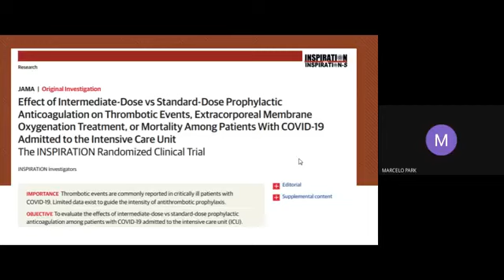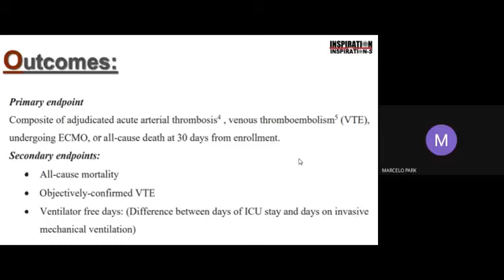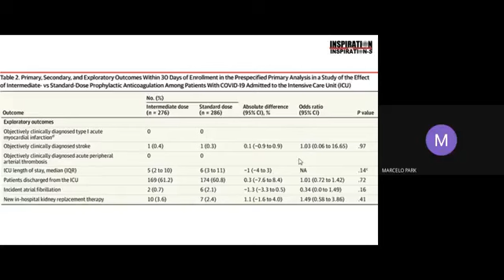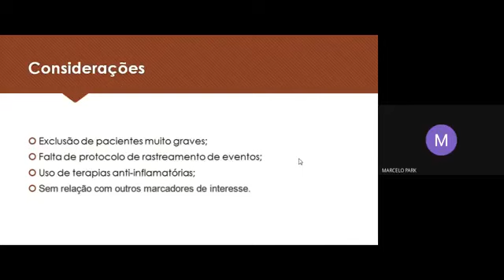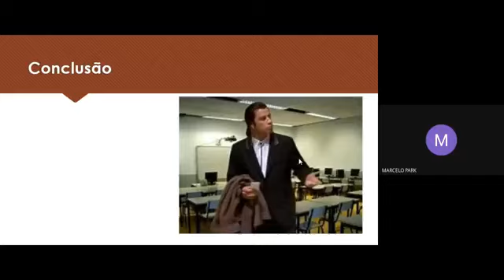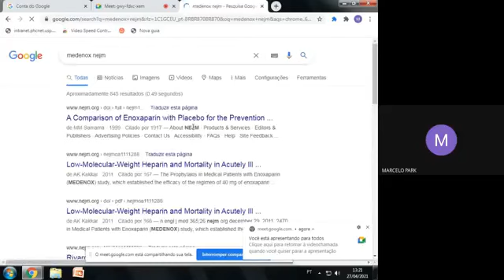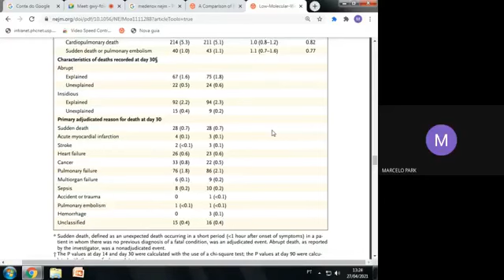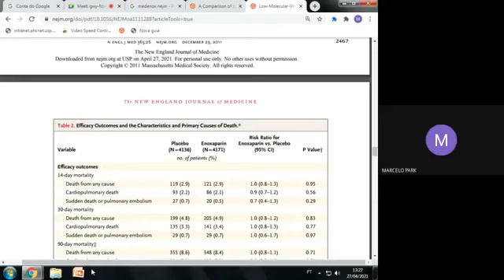JC - Profilaxia de TEV moderada x habitual: Inspiration trial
Apressentação da Priscilla